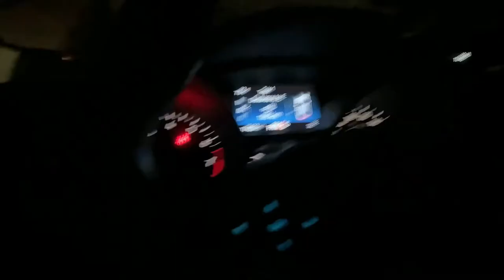New Heat! MAJOR KEY ALERT!!!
In this video, I drop the big bag lol, the deposit on my new 2021 "B_ _ _ _ _" ...Safe to say today was a GREAT DAY!!!

Thank you guys so much for watching this video. If you enjoyed it be sure to leave a like on the video, and if you did like this video then you’ll probably like all my videos so you might as well just hit that subscribe button so you don’t miss any videos 🔥 and hit that like button! 👍